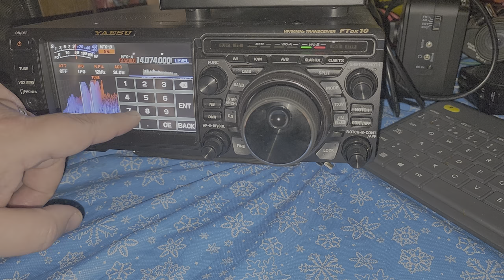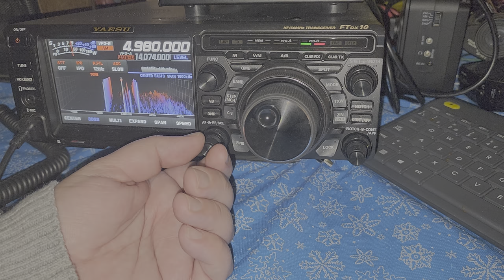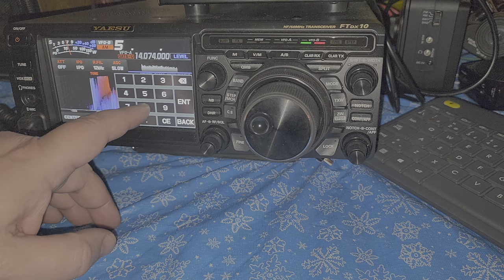WTWW is back on the air but this time only Religious program 5085 kHz Shortwave Yaesu FTdx10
WTWW could have stayed off the air with this crap programming